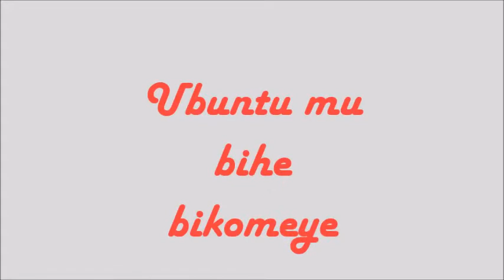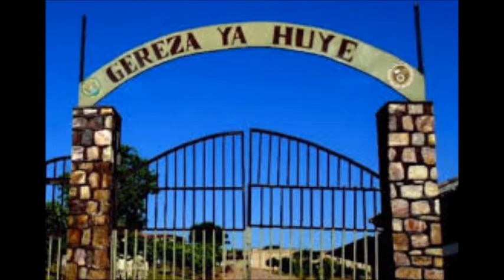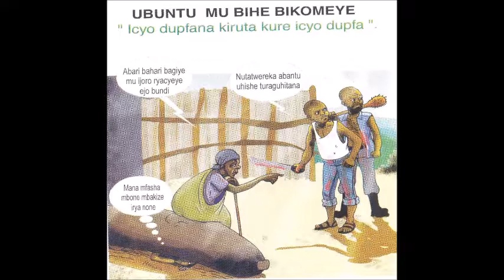Ubuntu mu bihe bikomeye: Ikiganiro cya A.M.I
Nk’uko muri A.M.I dukunze kubivuga, amateka abereyeho gushotora abantu ngo bagaragaze abo ari bo nyirizina. Bityo uburyo bayitwayemo na bwo bukagaragaza niba abantu bazi abo ari bo nyirizina, cyangwa niba baribagiwe.
Umuntu wese arimo babiri : hari jyewe abantu babona, wavutse igihe iki n’iki, utuye aha n’aha, ukora iki n’iki. Uyu ariko ahishe jyewe nyirizina, cyangwa muntu w ‘imbere, utagaragarira amaso y’abantu. Muntu w’imbere cyangwa se jyewe nyirizina ni we uremye mu ishusho no mu misusire y’Imana, noneho muntu ugaragara inyuma akaba amubereye inturo.  Abo turi bo rero nyirizina si abandi, turi abana b’Imana basangiye kamere na Yo. Kandi nubwo twambaye ibihu binyuranye, twese kamere yacu ni imwe. Mu yandi magambo, twese turi umwe : ibidutandukanya ni baringa.
Mu bihe bikomeye, umuntu wakuze mu buntu arangwa no  gukunda ubuzima, gutanga ubuzima,  kubuteza imbere no kuburengera kabone n,’iyo ubwe bwahasigara.